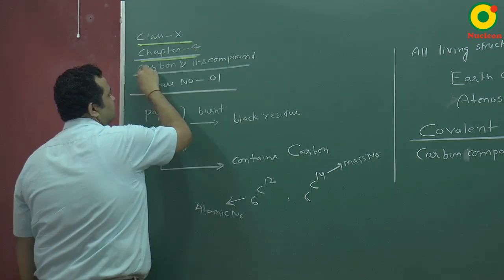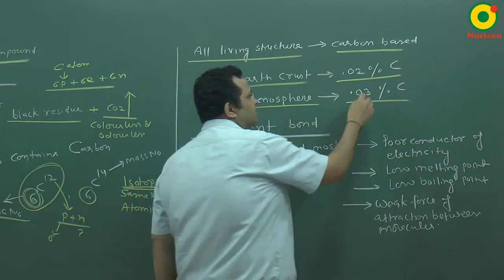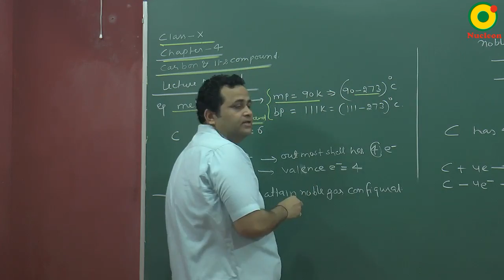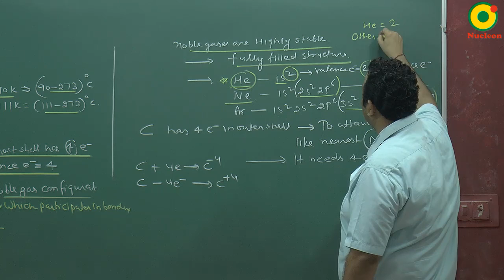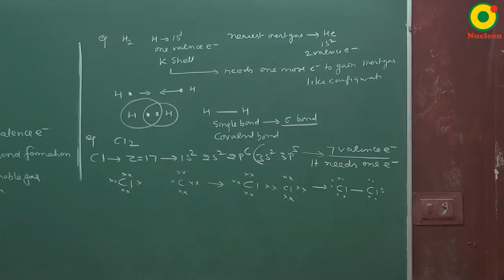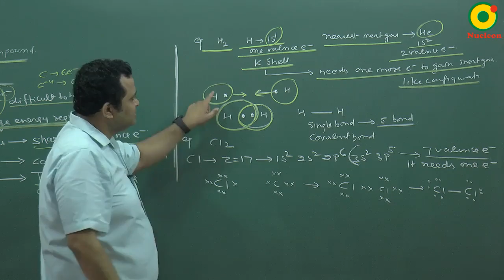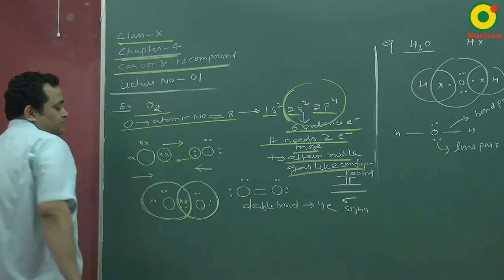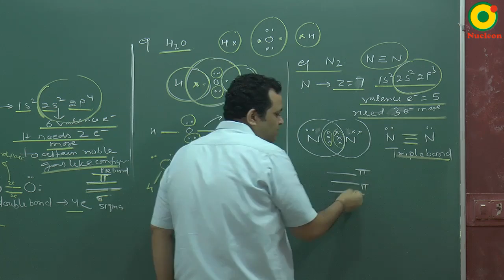Class 10 Carbon and its Compounds-01 by NV Sir B.Tech. IIT Delhi